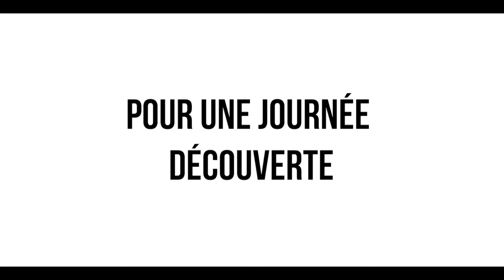TRAILER JOURNÉE DÉCOUVERTE ACT-LR, Dimanche 23 Octobre 2022